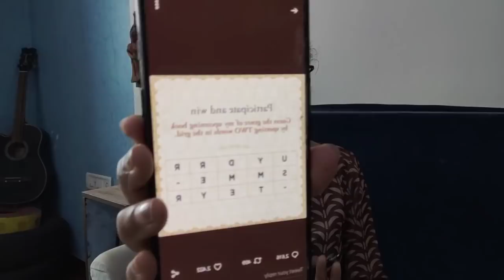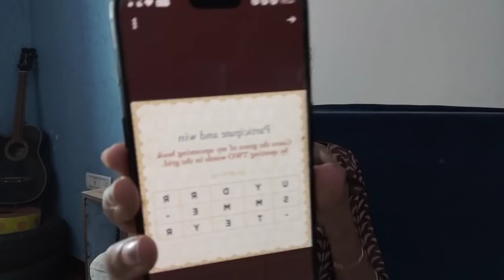BREAKING: Chetan Bhagat ki kitab Sushant par, Ya unke naam ka kar rahe hai Istemal?